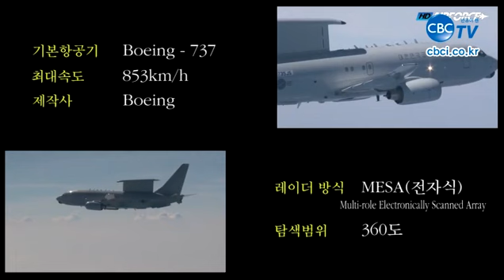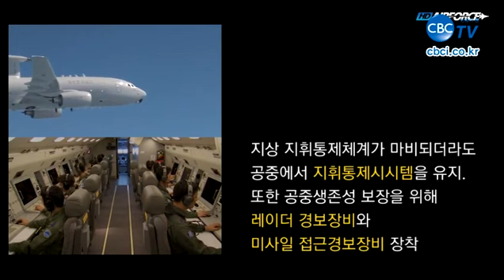[CBC TV]한반도 영공감시의 눈, 공중조기경보통제기 E-737